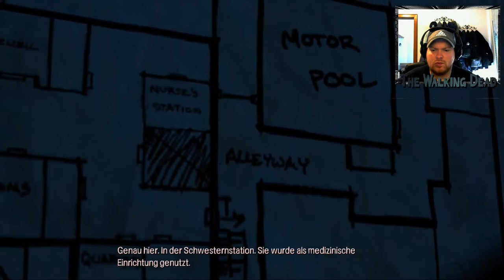The Walking Dead #15 Was für eine Scheiße läuft hier!!!!!!! (Deutsch HD)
The Walking Dead #15 Was für eine Scheiße läuft hier!!!
In diesem Part Begeben wir uns nach Crofford,
Um Medikamente, eine Batterie und Benzin für unsere Flucht mit dem Boot.
aber was uns dort erwartet ist einfach nicht zu glauben!!